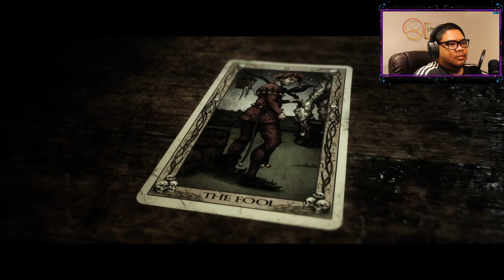The Best Way To Fail | The Quarry Playthrough Part 2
In this episode we try to break into camp quarry, and it doesnt quite work out that simply. Also, we're briefly introduced to some new characters. Also, I got an instagram!

If you're looking for the latest deals on games and tech check out my deals twitter page at: